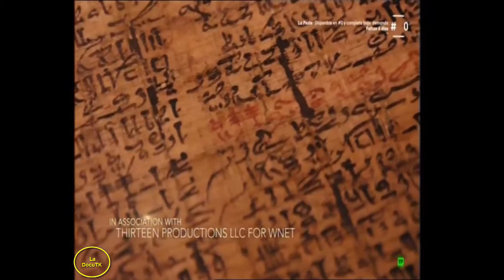(EN). INTRO. The secrets of Pyramid of Cheops